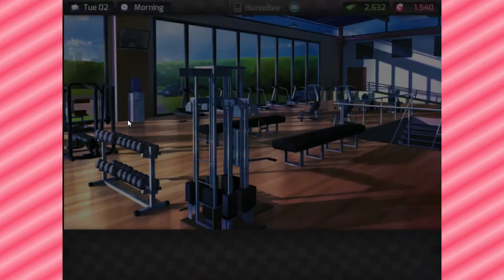Huniepop: Sexuality -Part 4- Side Questing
Women are all over us like a Romance Token on a Puzzle Grid.

The Dungeon Runners are:
Fighter Wade: General Art design; Chibi's and Series Art
Necromancer Corey: Local Psycho Path
Thief Brâck: Editor, Channel Art, Producer, Developer, Insomniac.